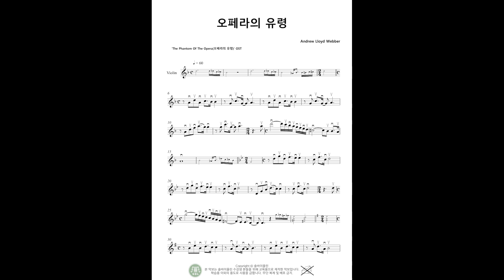솔바이올린 7월 악보 - 피아노반주 [오페라의 유령] Violin